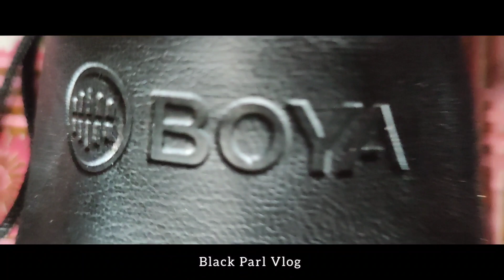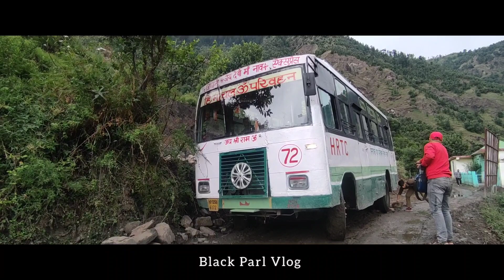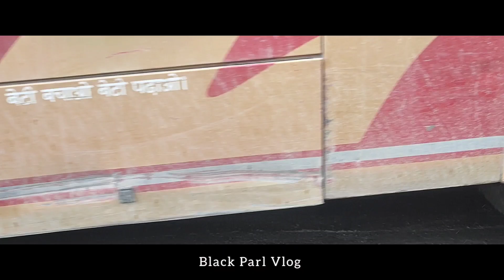First Moto vlog l First Vlog l My Moto vlogging setup l Mobile Motovloging l Need For Motovloging l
First Vlog
My Moto vlogging setup
Mobile Motovlogging
Need For Motovlogging
This is my first moto vlogging video
In this video I try to start Motovlogging and sahre my first moto vlogging experience
Also I share all about moto vlogging setup it's cost and what is necessary for Moto vlogging /mobile moto vlogging
Queries Solve :-
What do I need for Moto vlogging?
Which camera is best for Moto vlogging?
Which MIC is best for Moto vlogging?
Which camera is best for Moto Vlog?
How do you become a moto Vlogger?
Vlogging kit for phone
Mobile vlogging kit for beginners
Mobile vlogging kit India
Moto vlogging smartphone holder
Best mobile vlogging kit
Vlogging kit with light and microphone
Motovlogging setup prise
Vlogging tripod for phone
Mobile Motovlogging mic
Mobile mount for helmet
Best phone for Motovlogging
Helmet chin strep mount
Helmet for Motovlogging
Mount for helmet
Mobile holder for helmet
Best helmet for vlogging
Phone mount
What should I vlog for the first time?
How do I start my own Vlogger?
How do I practice vlogging?
How to start vlogging with phone
How to start a vlog and making money
Vlogging equipment for beginners
Vlog ideas
How to start vlogging on you tube
How to start vlogging for free
Best Mic for youtube creators
Best Mic for youtubers
Cheapest way to start vlogging
Himachali vlogging
Chopal Vlogger
Chopal wala
Moto vlogging setup 2022

Waiset beg👇🏻👇🏻